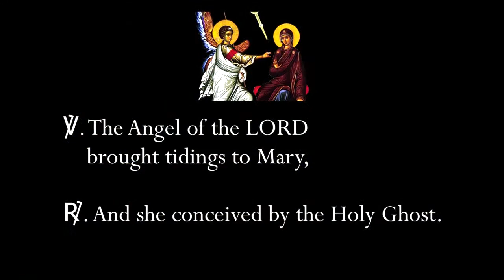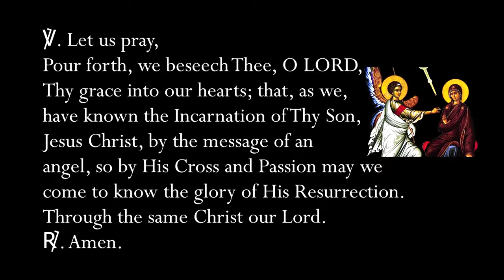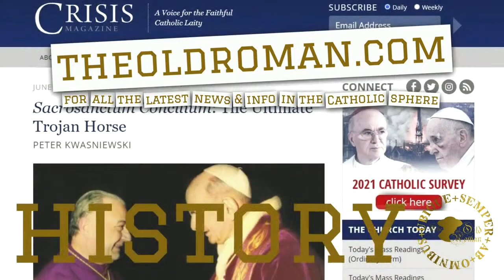The Morning Angelus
We greet the dawn of the Sun of Justice as we recall the mystery of His Incarnation...

⏰ TUESDAY'S SCHEDULE
0600 Angelus
0830 Mass & Homily (Latin/English)
1200 Angelus
1205 Daily Meditation: ✠Richard Challoner
1500 The Holy Mass: Dom Prosper Guéranger OSB
1725 LIVE Latin Rosary: Joyful Mysteries
1800 Angelus